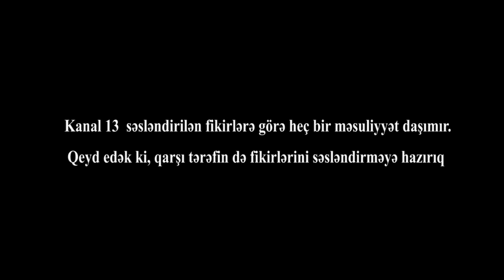"Arvadımın XƏYANƏTİNİ TUTDUM, BOŞADIM, indi mənə xəbərsiz aliment kəsdirib"-şikayət